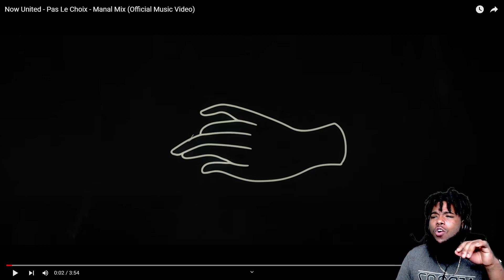what does THIS mean? | Now United - Pas Le Choix - Manal Mix (Official Music Video)| REACTION!!